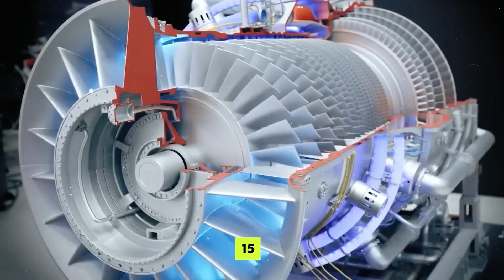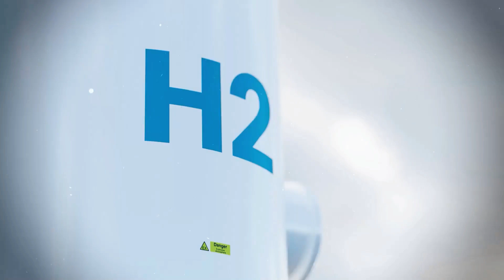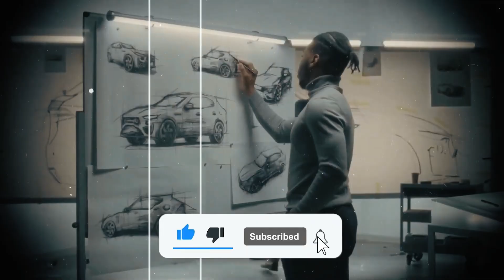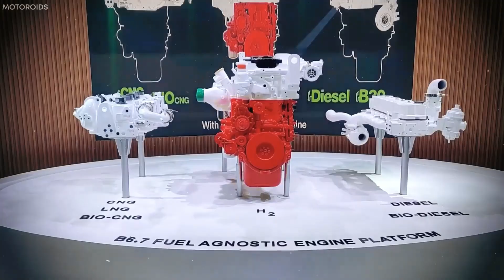5 Minutes Ago: Cummins Just Killed Diesel — New X15N Natural Gas Engine Shocks Trucking Industry.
5 Minutes Ago: Cummins Just Killed Diesel — New X15N Natural Gas Engine Shocks Trucking Industry

Cummins has just unveiled a breakthrough that could completely transform the future of heavy-duty trucking. The all-new X15N natural gas engine delivers diesel-level torque, ultra-low emissions, and fuel costs slashed by up to 50% — all without batteries, charging stations, or performance compromises. This isn’t a concept or prototype. It’s already hauling real freight on American highways.

In this video, we break down how Cummins rewrote engine design with its revolutionary Pulse Torque Delivery system, achieving up to 1,850 lb-ft of torque, instant power response, and unmatched durability even after 1.5 million miles of testing. While the industry focused on cleaning up diesel, Cummins quietly built an entirely new power platform that thrives under heat and heavy load.

You’ll also see how Project Titan, now launching as the Cummins X15N Prime, delivers over 1,200 miles of range, 5-minute refueling, and a price under $140,000 for a fully spec’d Class 8 truck. This changes everything for fleet operators, logistics companies, and long-haul drivers facing rising fuel costs and tightening emissions regulations.

Beyond trucking, the X15N represents a massive shift in energy independence. Using renewable natural gas and fuel-agnostic architecture, Cummins is positioning trucks as mobile power plants capable of supporting grids, disaster zones, and off-grid operations. Diesel dominance is being challenged for the first time in a century.

Watch till the end to understand why this engine isn’t just a new product — it’s the beginning of the end of diesel dependence and a new era for global freight.